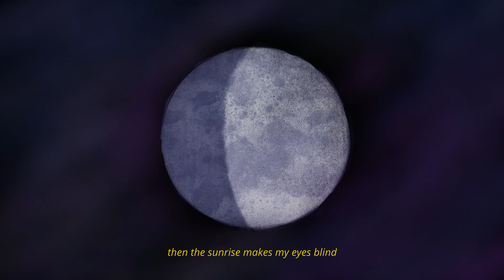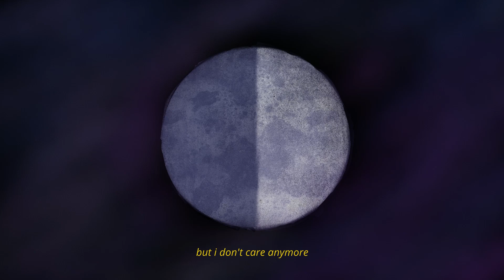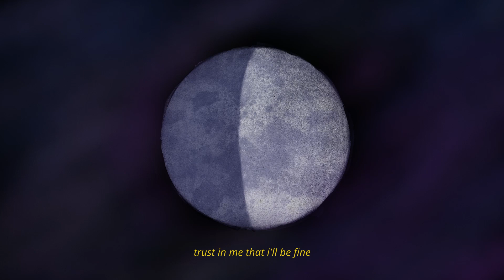kim saesol - New Moon (Official Lyric Video)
"New Moon" out now